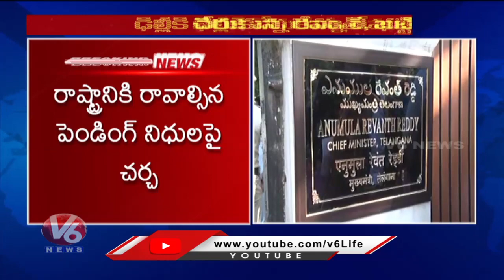CM Revanth Reddy And Deputy Cm Bhatti Vikramarka Reaches Delhi | V6 News